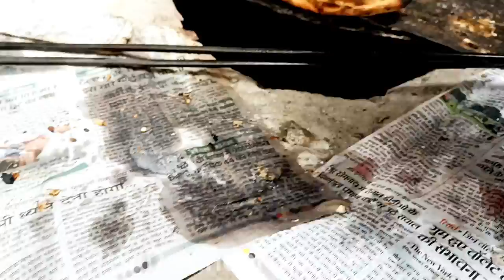Famous Dil Wala Kulcha 😋😋😋amritsar